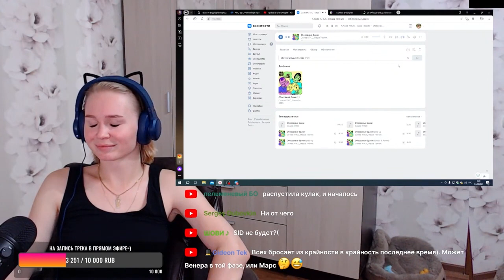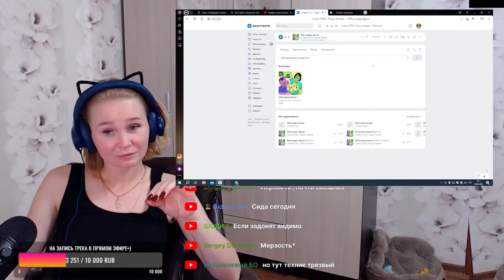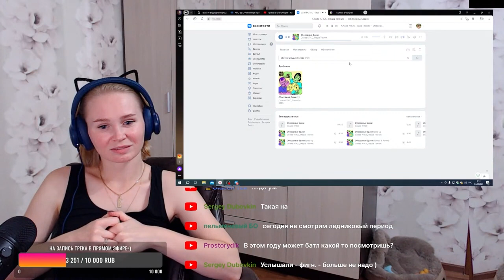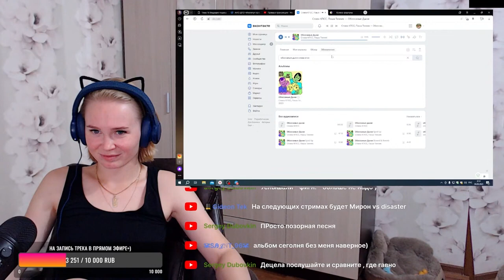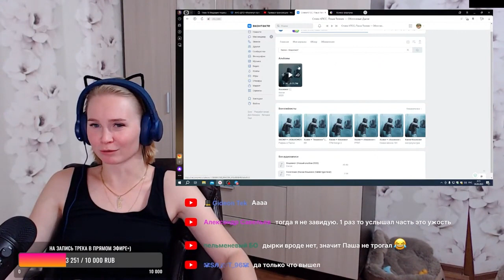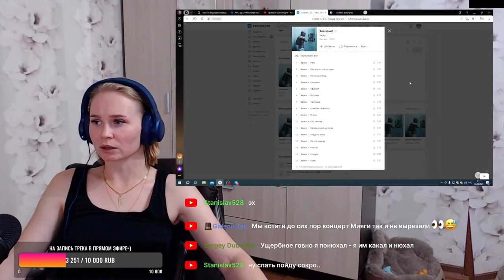Реакция на Слава КПСС, Паша Техник - Обоссаные дыни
Пройдя по этой ссылке вы можете